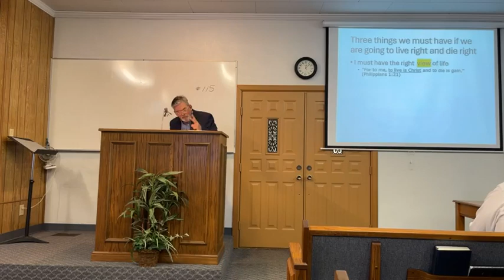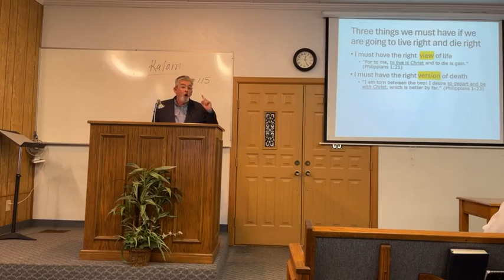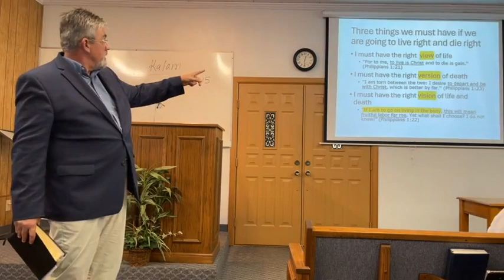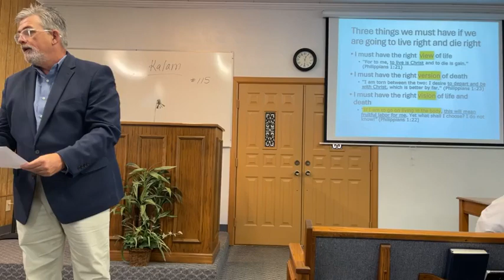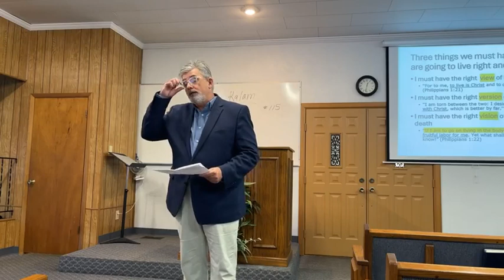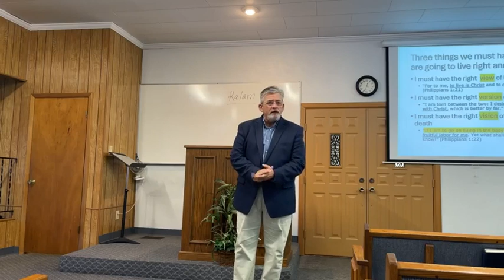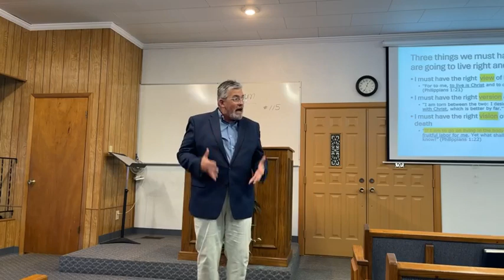Living Like Death Is Gain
Sermon preached David Thacker on Sunday April 7th, 2024, at the Road Creek church of Christ.  Sermon title: Living Like Death Is Gain. You may contact the preachers of Road Creek church of Christ: David Thacker at 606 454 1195, or email Phillip Keathley at 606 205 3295 or email him at